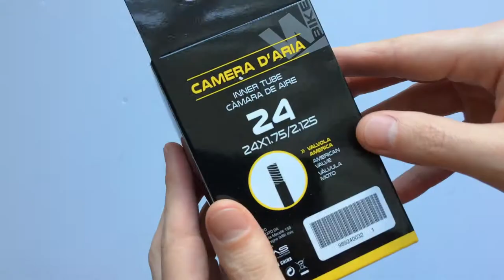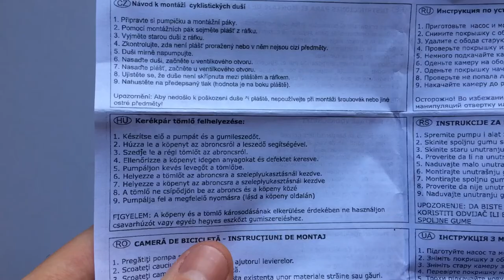WAG Autószelepes Kerékpár Belső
Sokféle méretben elérhető butyl anyagú belső gumi auto / schrader / av szeleppel.